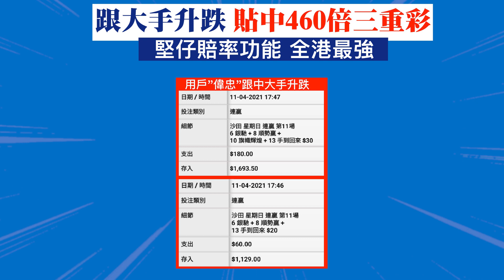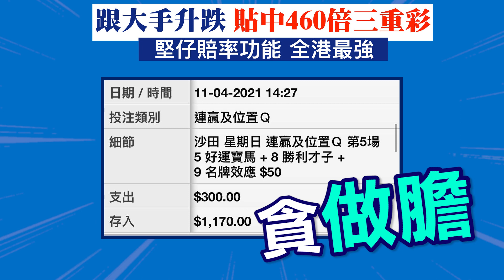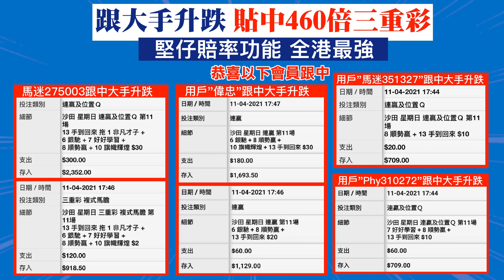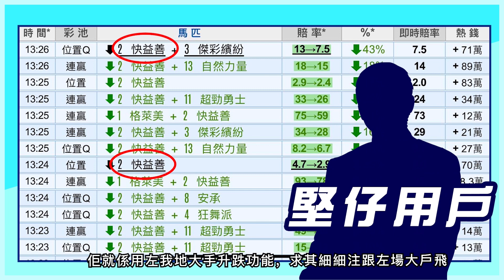【堅仔賽馬】４６０倍三重彩，回饋堅仔新會員！香港賽馬​​​ 賽馬貼士